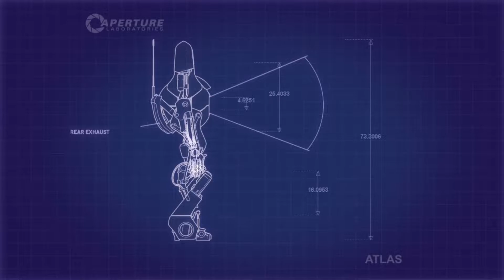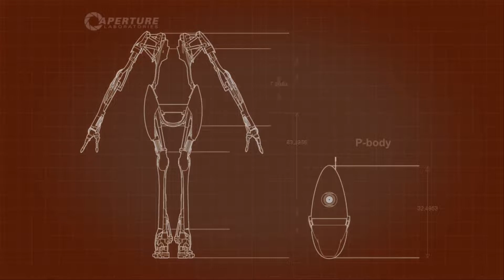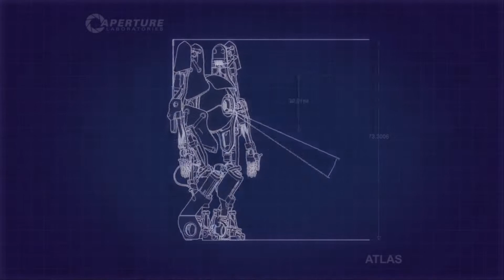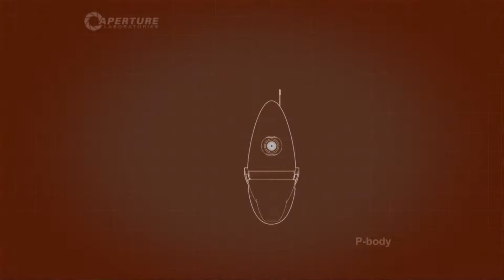Portal 2 Co-Op Part 1 (No Commentary)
Let's Play of Portal 2 Co-Op (No Commentary)